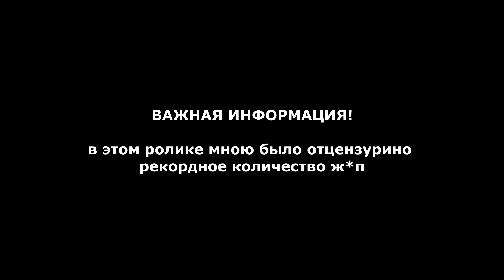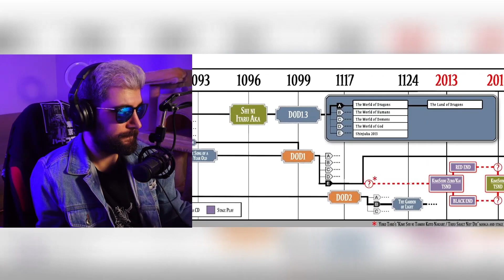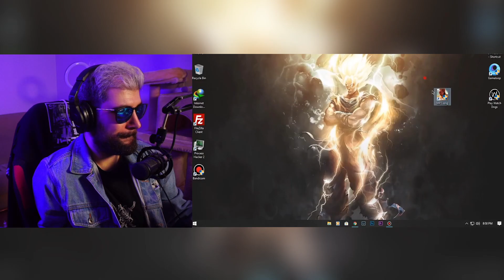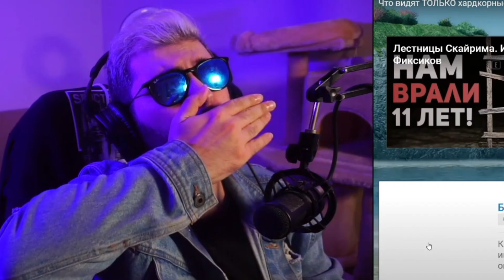Что видят ТОЛЬКО хардкорные игроки? ► Булджать | Реакция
Что видят ТОЛЬКО хардкорные игроки? ► Булджать